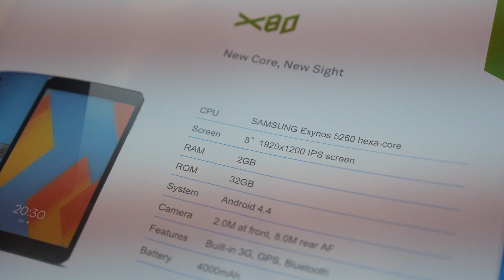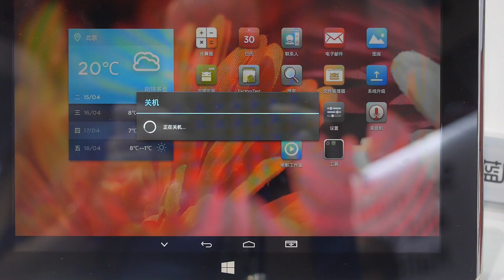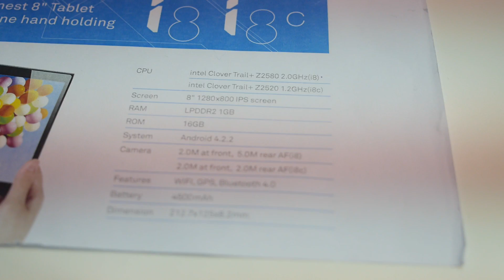Ramos 8" FHD Exynos5260 Hexacore, 6.44" FHD MT6592 and ATM7039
Ramos shows their latest and upcoming Tablets and Smartphones on Samsung Exynos5260 Hexacore, MediaTek MT6592, Actions ATM7039 and they also do dual-boot Windows 8.1 and Android on x86.